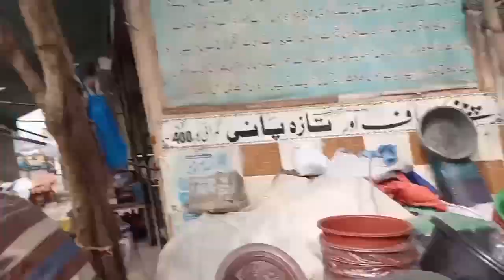ALAM CHOWK Plastic Market's Gujranwala city pk ll Punjabi culture vlogs2